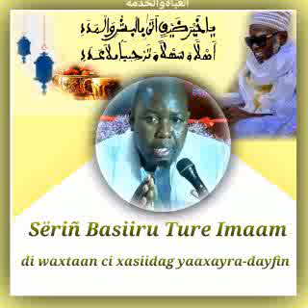Sëriñ Basiiru Ture imaam di Waxtaane Xasiidag yaaxayra- dayfin